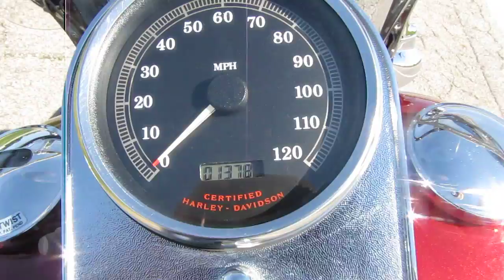2001 Fat Boy